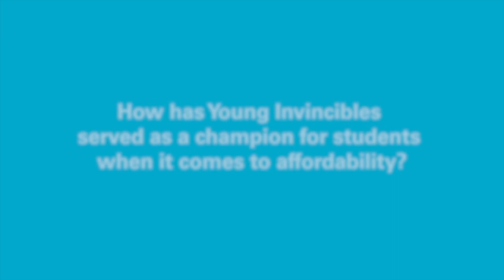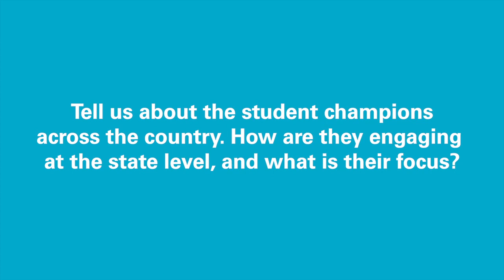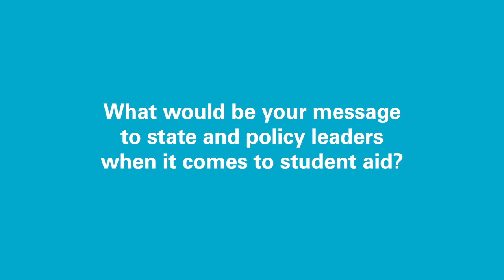Featured Champion Rory O'Sullivan, Young Invincibles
Young Invincibles ("YI") is an organization dedicated to expanding opportunity for young adults in the United States between the ages of 18 and 34. YI got its start in the summer of 2009 during the debate over health care reform. In the short time since its founding, YI has grown into an important voice for the needs of young adults, broadening its non-partisan mission across the spectrum of policy areas that 18- to 34-year old Americans face, with a particular focus on economic opportunity.